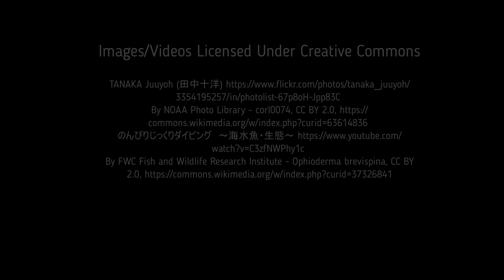Facts: The Striped Boarfish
Quick facts about these powerful-looking fish that inhabit deep reefs in the Pacific! The striped boarfish (striped boarfish, whiskered armorhead, Evistias acutirostris, whiskered boarfish, Japanese boarfish, sailfin armourhead). Striped boarfish facts!

Hoover, John P.. The Ultimate Guide to Hawaiian Reef Fishes, Sea Turtles, Dolphins, Whales, and Seals. United States, Mutual Pub., 2008.
Randall, John E.. Shore Fishes of Hawaii: Revised Edition. United States, University of Hawaii Press, 2010.